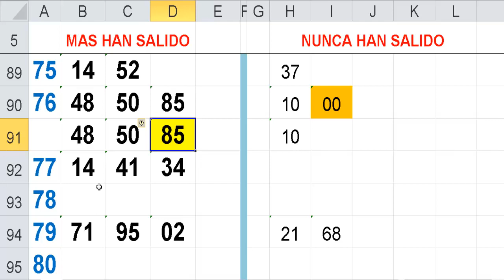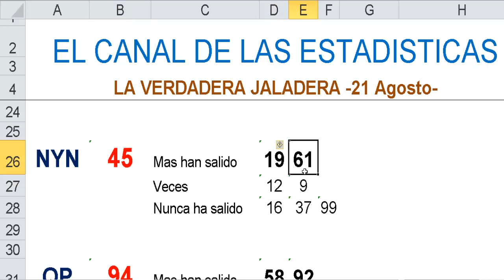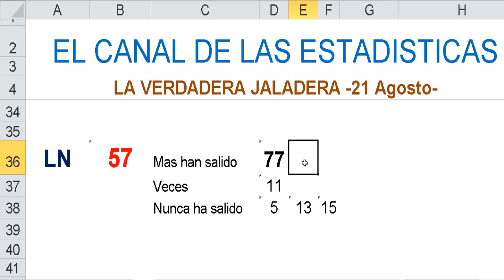LA JALADERA 21 Ago -Los numeros que mas salen despues de los de ayer-